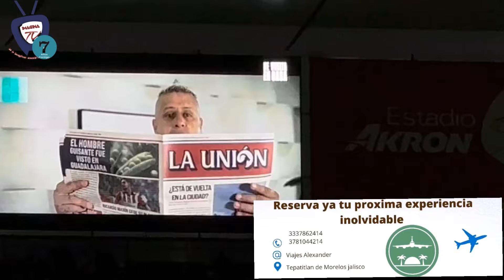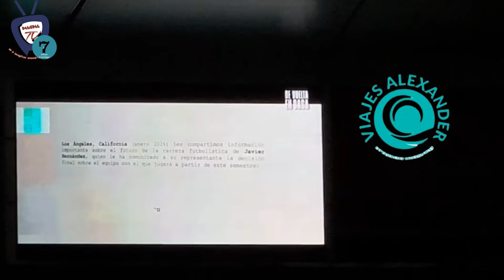PRESENTACIÓN DE Chicharito Hernandez A LAS FILAS NUEVAMENTE DEL Club Deportivo Guadalajara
PRESENTACIÓN DE Chicharito Hernandez A LAS FILAS NUEVAMENTE DEL Club Deportivo Guadalajara EN EL Estadio Akron
Te Dejamos Algunas De Los Momentos Más Importantes ⬇️